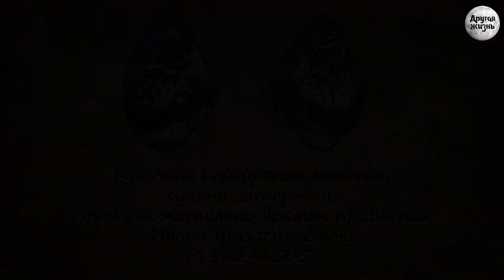Интересное, непонятное.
Друзья, вышли прогуляться по лесу, нашли интересную и непонятную находку. Новое видео на канале.